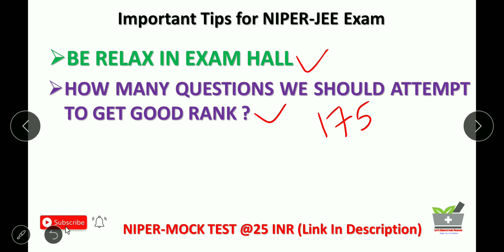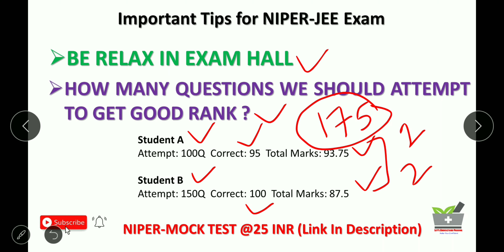How Many Questions You Should Solve for Good Rank in NIPER-JEE Exam (2 Hrs Strategy)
This video discussed the 2hrs strategy for NIPER-JEE Exam.

All NIPER Aspirants must watch 👀

Some Selected Books 📚 for NIPER JEE Exam 👇
1. NIPER: A Companion
2. General Aptitude by Christy Varghese
3. Quantitative Aptitude by R.S. Agarwal